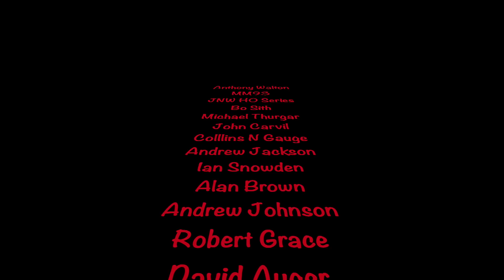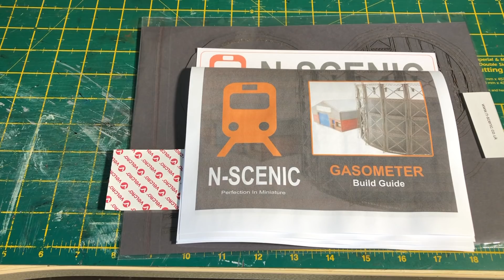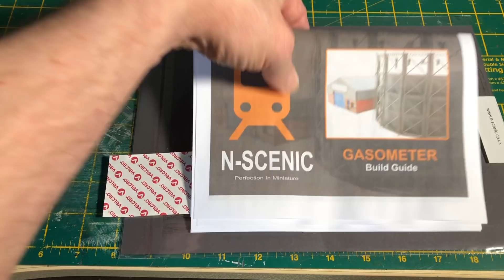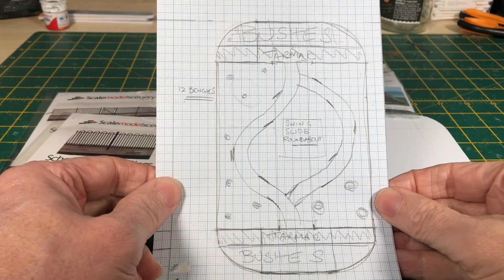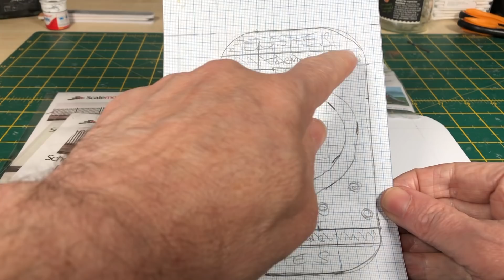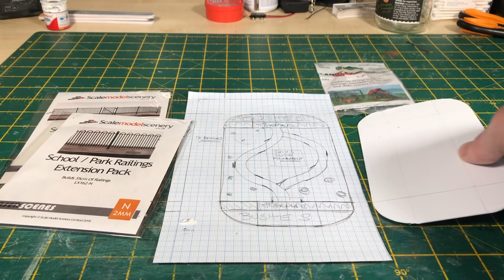N Gauge Model Railway Layouts Update - Scenic work around Weathertop - Elvenhome EP51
In this video of my N Gauge Model Railway layout I update you on the work that I am doing around the main station and in particular provide the outcome of the response to my question as to what I should build by the station.  I also give a review of N-Scenic's Gasometer kit which was provided to me by N-Scenic.  I also show me working on a small white metal kit to make a children's playground, including my first attempts at painting n gauge figures

Facebook Groups
Model Railway Youtube Community Group